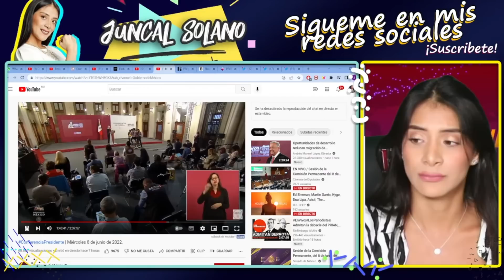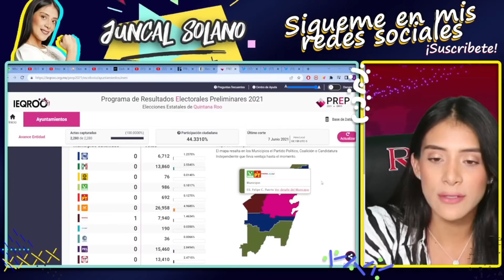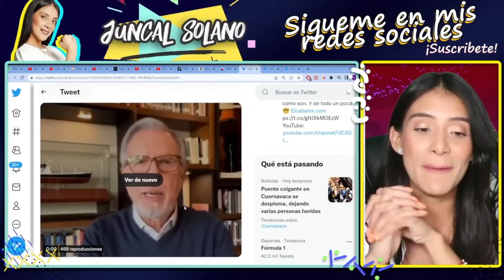MORENA SUBE COMO LA ESPUMA.SIGUEN ARDIDOS POR SU DERROTA. DERBEZ FRACASÓ CON CAMPAÑA. AMLO DA PALIZ4